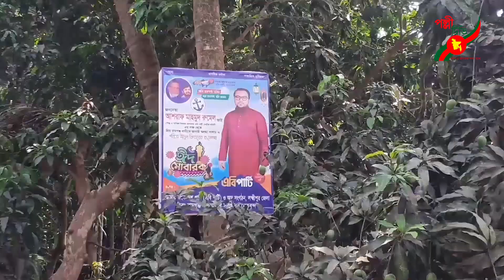রামগঞ্জে আমার বাংলাদেশ পার্টির ঈদ পুনর্মিলনী অনুষ্ঠিত